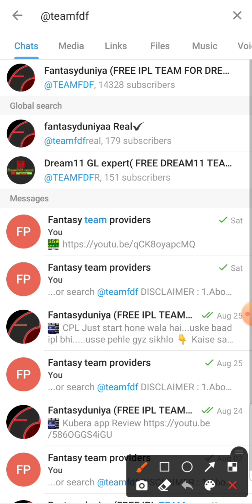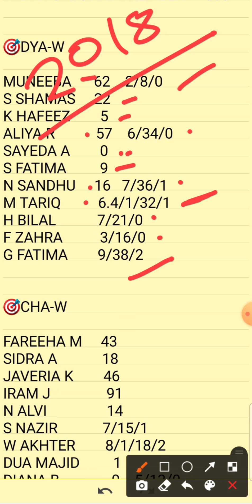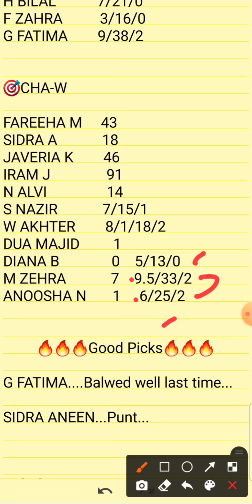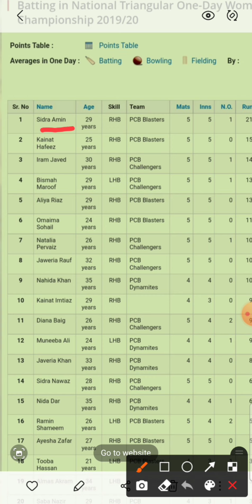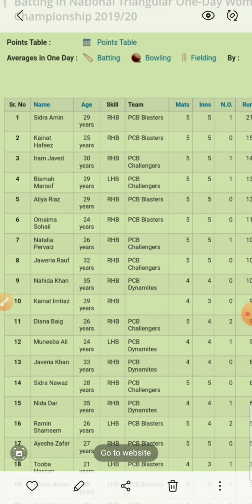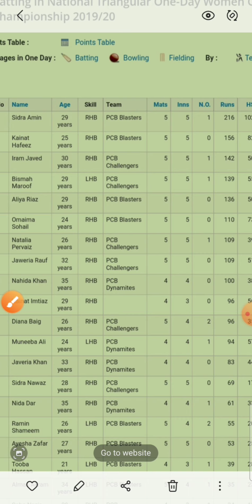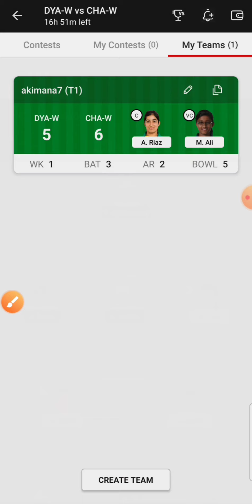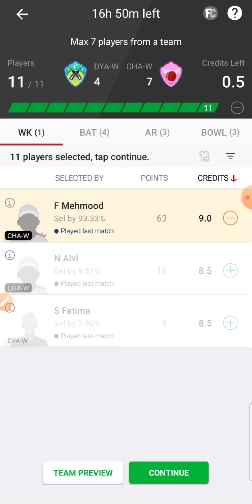DYAW VS CHAW | DYAW VS CHAW DREAM11 TEAM | DYA-W VS CHA-W DREAM11 | DYAW VS CHAW WOMEN ONE DAY TEAM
1.Above video is based on my own research and analysis,  nobody is forced to play or believe in my videos, go with your instinct.

2. Dream11 takes great care to comply with all central and state legislation in India to ensure that  users are fully protected.

DYAW VS CHAW | DYAW VS CHAW DREAM11 TEAM | DYA-W VS CHA-W DREAM11 | DYAW VS CHAW WOMEN ONE DAY DREAM11 TEAM

PREDICTION
ANALYSIS
DYA-W VS CHA-W
DYAW VS CHAW
DYA-W VS CHA-W
DYA-W VS CHA-W DREAM11
DYA-W VS CHA-W DREAM11 ANALYSIS
DYA-W VS CHA-W MATCH PREDICTION
DYA-W VS CHA-W PREDICTION
DYA-W VS CHA-W GAME OF 11
DYA-W VS CHA-W MATCH TEAM
DYA-W VS CHA-W TODAY'S TEAM ANALYSIS
DYA-W VS CHA-W T10 MATCH
DYA-W VS CHA-W T10 TEAM0
DYA-W VS CHA-W MATCH
DYA-W VS CHA-W TEAM
DYA-W VS CHA-W TEAM ANALYSIS
DYA-W VS CHA-W TEAM PREDICTION
DYA-W VS CHA-W TODAY'S MATCH
DYA-W VS CHA-W GO11
DYA-W VS CHA-W ODD
DYA-W VS CHA-W T20 MATCH
DYA-W VS CHA-W TODAYS  T20
DYAW VS CHAW T 20
DYAW VS CHAW T10 TEAM
DYAW VS CHAW 10 SEPTEMBER MATCH
DYAW VS CHAW 10/9/2021
DYAW VS CHAW TEAMS
DYAW VS CHAW WOMENS CUP
DYAW VS CHAW 3RD WOMEN
DYAW VS CHAW PAKISTAN ONE DAY MATCH TEAM
DYAW VS CHAW DREAM11 MATCH
DYAW VS CHAW T20
DYAW VS CHAW WOMEN ONE DAY CUP
DYAW VS CHAW ONE DAY PREDICTION
DYAW VS CHAW ONE DAY CUP
DYAW VS CHAW WOMEN T20
DYAW VS CHAW WOMENS T20
DYAW VS CHAW T20 CRICKET
DYANAMITES VS CHALLENGERS
PAKISTAN ONE DAY CUP

Dyaw vs chaw
dyaw vs chaw